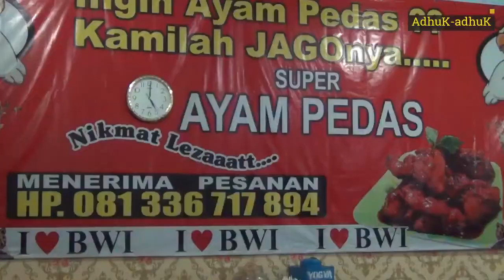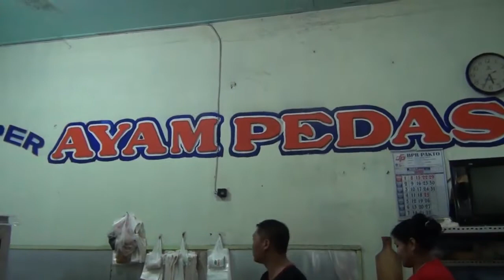JAGONYA AYAM PEDAS BANYUWANGI I RANTINEM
Keliling kuliner khas Banyuwangi hanya di sini